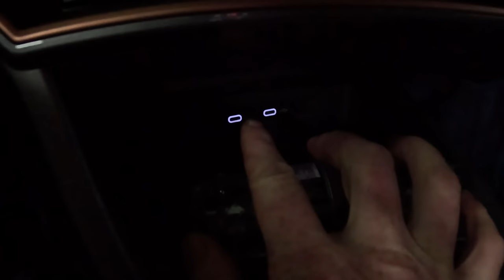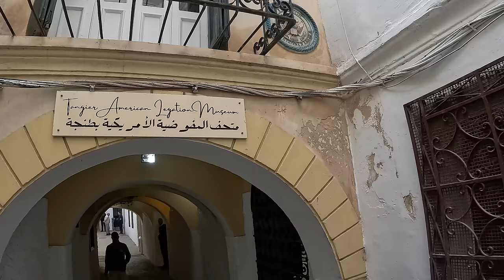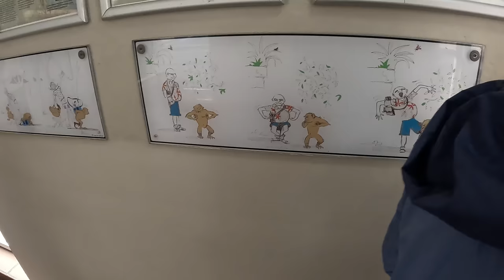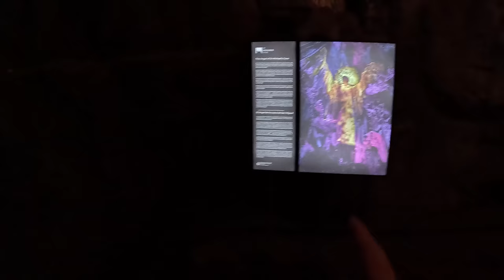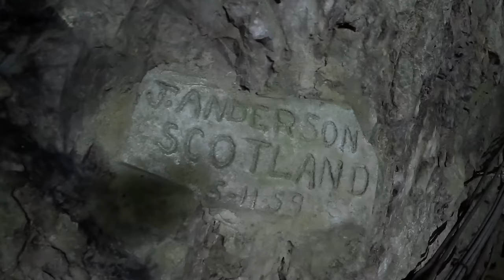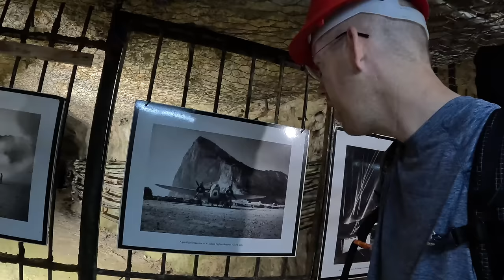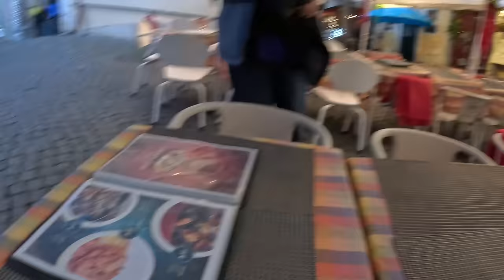1000 mile European Road Trip - Portugal, Spain, Gibraltar & Morocco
My family of five is spending Thanksgiving road tripping across Portugal, Spain, Gibraltar and Morocco in just 8 days. Its going to be a whirlwind ride of adventure for our family and we are bringing you along for the ride.

VIP Africa /AB Travels Private Tours of Tangier Morocco